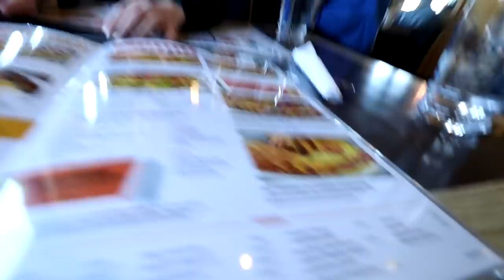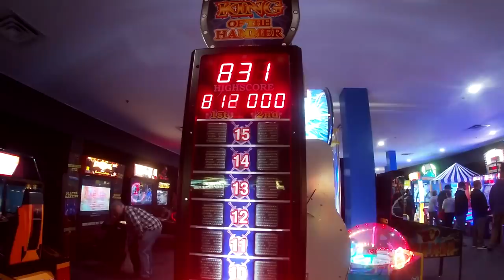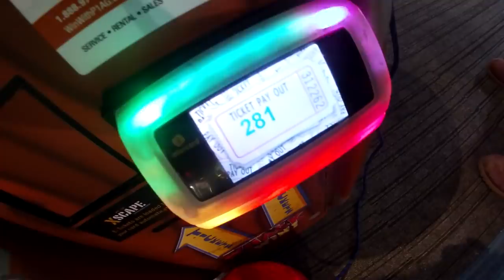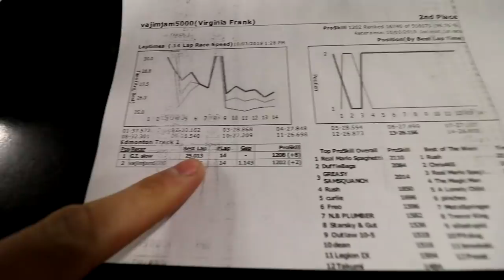Showing Her Whos Boss